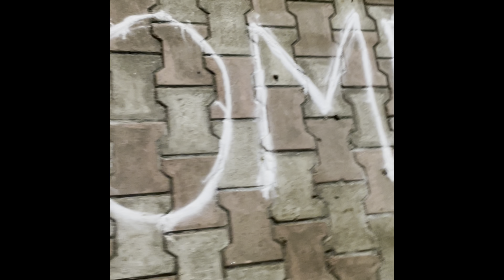Vlog 38: Our 1st Anniversary celebration 🥳कस केल होत आम्ही Anniversary Celebration?☺️​⁠anniversary